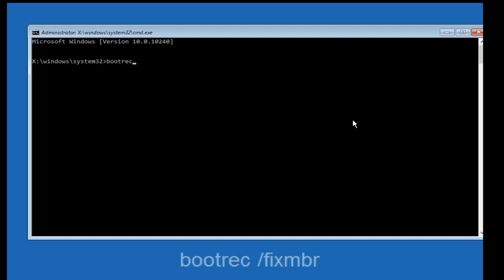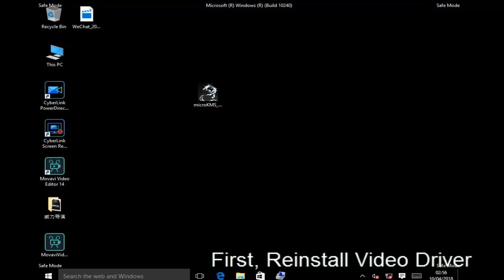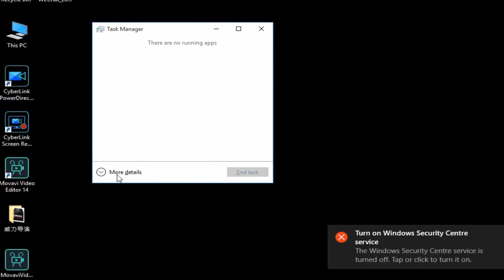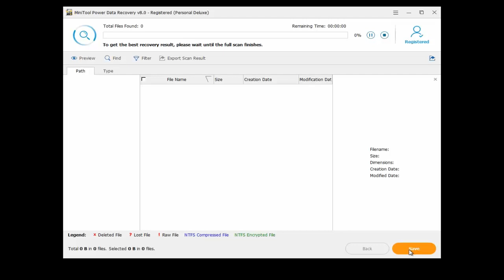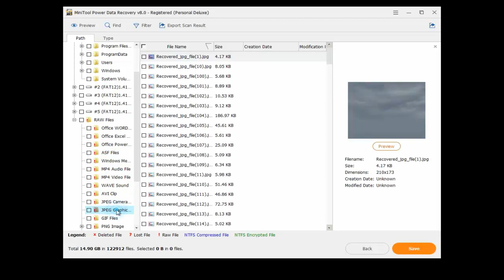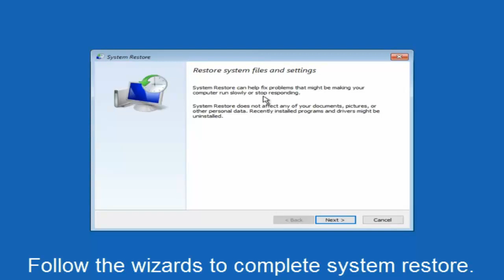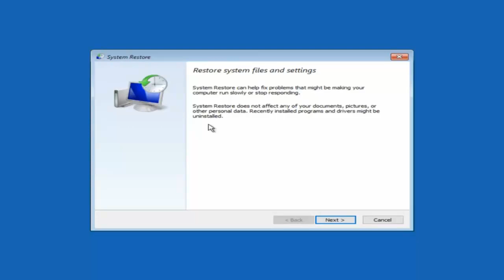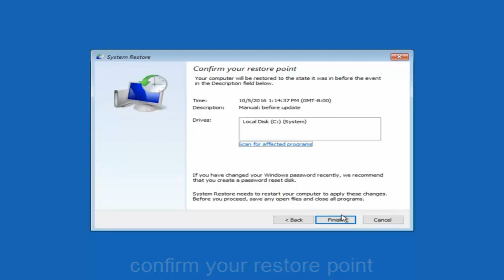Blue Screen of Death Windows 10 Fix - 3 Ways Can Help You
how to fix blue screen of death windows 10 ?
How to fix stop error?
how to fix Critical Process Died in Windows 10?

This video shows 3 ways to fix blue screen of death error.
solution 1. rebuild MBR
solution 2. boot into safe mode to troubleshoot
solution 3. recover lost data and restore operating, to know how to recover lost data after blue screen of death

Want to know more solutions about blue screen of death fix, you can